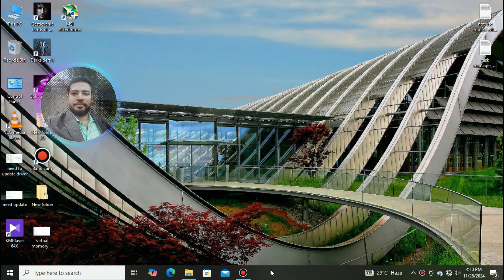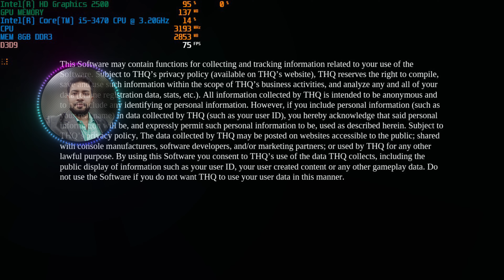Intel HD 2500 | Games Test | Intel core i5 3470 | 8GB RAM | DARKSIDERS 2 Gameplay (4K 60FPS PC)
Video Content: Intel HD 2500 | Games Test | Intel core i5 3470 | 8GB RAM | DARKSIDERS 2 Gameplay (4K 60FPS PC)

__/Similar title\___
DARKSIDERS 2 Gameplay Walkthrough FULL GAME (4K 60FPS PS5) No Commentary
DARKSIDERS 2 Full Game Walkthrough - No Commentary (Darksiders 2 Deathinitive Edition) 2018
DARKSIDERS 2 Gameplay Walkthrough FULL GAME [4K 60FPS PC ULTRA] - No Commentary
Darksiders 2 on Intel HD Graphics 2500 | Core i5-3570 & 8GB RAM
Darksiders - Intel HD 2500 - I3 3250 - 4GB RAM
Darksiders 2 Intel Hd Graphics 3000
DARKSIDERS 2 : DEATHINITIVE EDITION | LOW END PC | INTEL HD 4000 | 4 GB RAM | i3 |
Darksiders II Deathinitive Edition - Gameplay [INTEL HD 520]
Darksiders II GamePlay On Intel HD 3000
10 Games Tested - on Core i5 3470 (intel HD 2500) NO GPU - Benchmark Test | Soul Z Gaming | HD 1080p
Intel HD 2500 | Test in 10 Games | i5 3470 | 8GB RAM
10 Games test in Intel HD2500 | Intel HD Graphics | 8GB RAM | i5 3470
17 Games Tested - on intel HD 2500 (Core i5 3470) - Benchmark Test | Mansoor Benchmark

hd2500,intel hd 2500,hd 2500,core i5 3570,core i5 3550,castlevania lords of shadow all cutscenes,castlevania lords of shadow ending,castlevania lords of shadow final boss,darksiders,darksiders 2,deathinitive edition,intel hd 2500,i3 3250,4gb ram,lipeflp281,felipe games,rodrigo gamer,pc,gameplay

benchmarks,gt1030,low end gaming,i5 3470,i5,i5 3gen processor,gaming,intel hd grafics,hd2500,intel onboard gaming,i5 3470 gaming,gaming benchmark,mansoor gaming,intel hd graphics fps boost,intel hd graphics optimizer for gaming,intel hd graphics 2500,intel hd graphics gaming,intel hd graphics optimization for gaming,i5 3470 no gpu,i5 3470 no gpu gta v,gta v intel hd 2500,tekken 5 intel hd 2500,i5 3470 intel hd 2500 gaming,intel hd 2500 gaming test

darksiders 2 all cutscenes,darksiders 2 game movie,darksiders 2 ending,darksiders 2 all endings,darksiders 2 gameplay part 1,darksiders 2 walkthrough part 1,no commentary,rabidretrospectgames,darksiders 2 deathinitive edition full game,darksiders 2 dethinitive edition walkthrough,darksiders 2 all cutscenes and cinematics